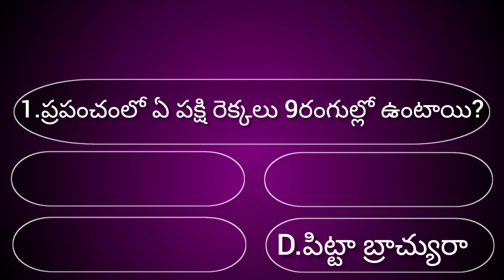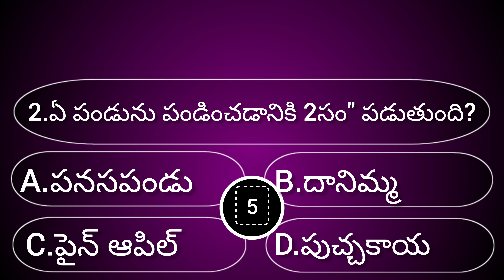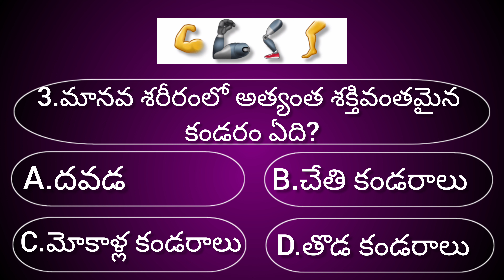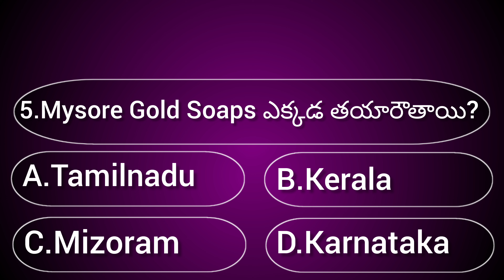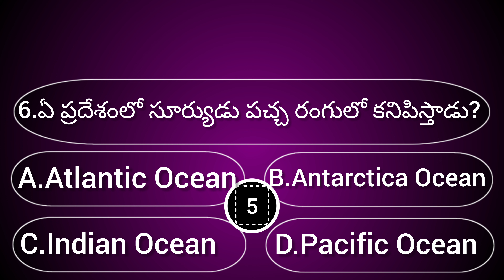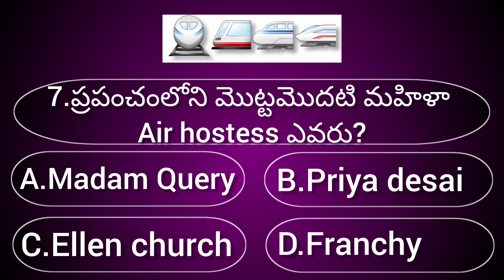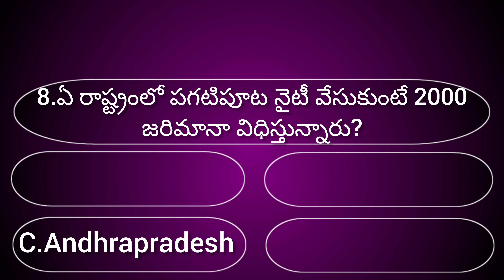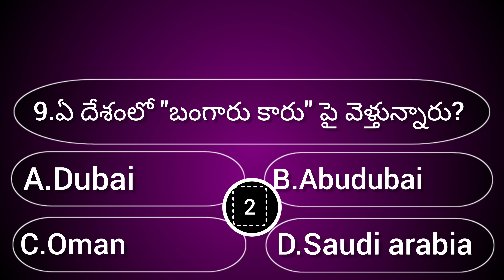Unknown facts telugu😱||Gk Telugu||Interesting facts||Episode-57||India Today||Daily gk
Intersting questions and answers
Intersting gk quiz in telugu
Intersting facts
General knowledge
Educational questions and answers
Educational quiz
Intersting gk
study gk
gk quiz telugu
riddles

#@Got it333
popular videos gk telugu
gk
videos
General knowledge
study gk quiz
gk telugu
Educational quiz
interesting facts telugu
Got it youtube channel